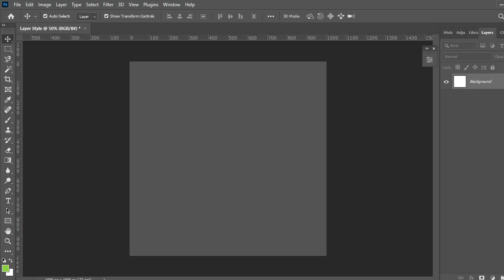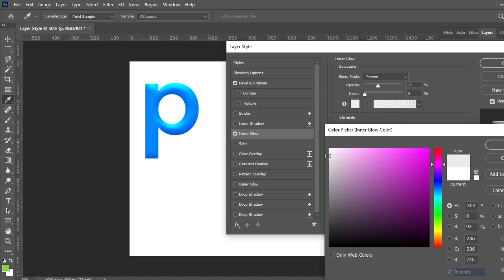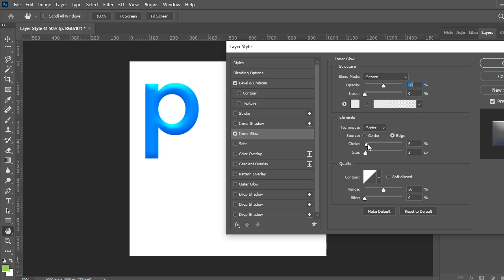How to Make Text Layer Styles in Adobe Photoshop | 3D Text Layer Design in Photoshop